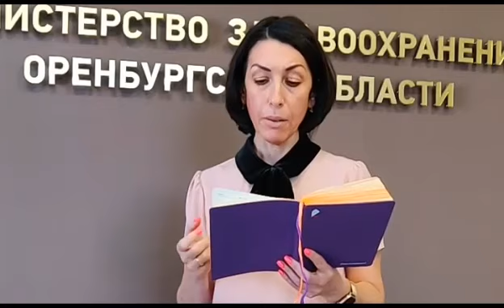Минздрав - о заболеваемости CoViD-19 в Оренбуржье на 12 августа 2020 г